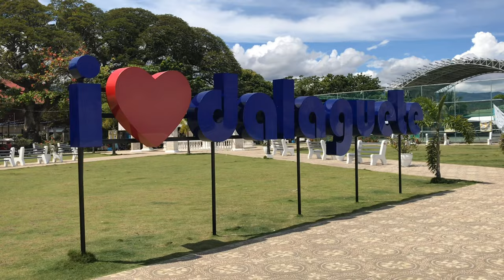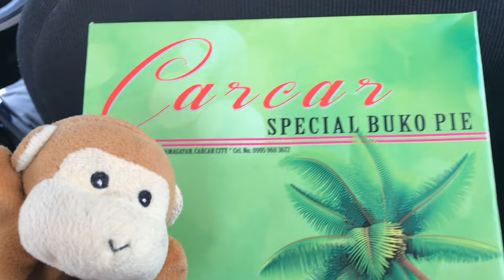𝘔𝘜𝘕𝘒𝘠 𝘛𝘙𝘈𝘝𝘌𝘓𝘚 🐒 𝘋𝘢𝘭𝘢𝘨𝘶𝘦𝘵𝘦, 𝘊𝘦𝘣𝘶 𝘗𝘩𝘪𝘭𝘪𝘱𝘱𝘪𝘯𝘦𝘴 2021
Hello mga ka Munk Munk!🐒
In this vlog, I went on a quick roadtrip to Dalaguete and Carcar, Cebu Philippines.

Click on these timestamps to skip segments:
[01:21] San Guillermo de Aquitania Church - 𝘣𝘶𝘪𝘭𝘵 𝘴𝘵𝘢𝘳𝘵𝘪𝘯𝘨 𝘪𝘯 1802 𝘢𝘯𝘥 𝘧𝘪𝘯𝘪𝘴𝘩𝘦𝘥 𝘪𝘯 1825. 𝘛𝘩𝘦 𝘤𝘩𝘶𝘳𝘤𝘩 𝘩𝘢𝘴 𝘢 3-𝘣𝘰𝘥𝘪𝘦𝘥 𝘣𝘦𝘭𝘭 𝘵𝘰𝘸𝘦𝘳 𝘤𝘰𝘯𝘯𝘦𝘤𝘵𝘦𝘥 𝘵𝘰 𝘵𝘩𝘦 𝘤𝘩𝘶𝘳𝘤𝘩 𝘣𝘺 𝘵𝘩𝘦 𝘣𝘦𝘭𝘭 𝘵𝘰𝘭𝘭𝘦𝘳’𝘴 𝘲𝘶𝘢𝘳𝘵𝘦𝘳𝘴, 𝘸𝘩𝘪𝘤𝘩 𝘩𝘢𝘴 𝘣𝘦𝘦𝘯 𝘤𝘰𝘯𝘷𝘦𝘳𝘵𝘦𝘥 𝘪𝘯𝘵𝘰 𝘢 𝘣𝘢𝘱𝘵𝘪𝘴𝘵𝘳𝘺.

𝘛𝘩𝘦 𝘤𝘩𝘶𝘳𝘤𝘩’𝘴 𝘤𝘦𝘪𝘭𝘪𝘯𝘨 𝘱𝘢𝘪𝘯𝘵𝘪𝘯𝘨 𝘸𝘢𝘴 𝘥𝘰𝘯𝘦 𝘣𝘺 𝘵𝘩𝘦 𝘧𝘢𝘮𝘦𝘥 𝘊𝘢𝘯𝘶𝘵𝘰 𝘈𝘷𝘪𝘭𝘢 𝘢𝘯𝘥 𝘩𝘪𝘴 𝘴𝘰𝘯𝘴.

[01:41]  Dalaguete Park & Plaza

[02:25] Bronze Cannon/Cañon - 𝘜𝘴𝘦𝘥 𝘣𝘺 𝘵𝘩𝘦 𝘚𝘱𝘢𝘯𝘪𝘢𝘳𝘥𝘴 𝘪𝘯 𝘥𝘦𝘧𝘦𝘯𝘥𝘪𝘯𝘨 𝘵𝘩𝘪𝘴 𝘴𝘰𝘶𝘵𝘩𝘦𝘳𝘯 𝘊𝘦𝘣𝘶 𝘵𝘰𝘸𝘯. 𝘐𝘵 𝘸𝘢𝘴 𝘢 𝘱𝘢𝘳𝘵 𝘰𝘧 𝘵𝘩𝘦 𝘥𝘦𝘧𝘦𝘯𝘴𝘦 𝘴𝘺𝘴𝘵𝘦𝘮 𝘰𝘧 𝘵𝘩𝘦 𝘵𝘰𝘸𝘯 𝘵𝘰 𝘱𝘳𝘰𝘵𝘦𝘤𝘵 𝘵𝘩𝘦 𝘳𝘦𝘴𝘪𝘥𝘦𝘯𝘵𝘴 𝘧𝘳𝘰𝘮 𝘢𝘵𝘵𝘢𝘤𝘬𝘴 𝘣𝘺 𝘔𝘰𝘳𝘰 𝘳𝘢𝘪𝘥𝘦𝘳𝘴. 𝘛𝘩𝘦 𝘤𝘢𝘯𝘯𝘰𝘯 𝘸𝘢𝘴 𝘵𝘩𝘦 𝘮𝘰𝘴𝘵 𝘱𝘰𝘸𝘦𝘳𝘧𝘶𝘭 𝘸𝘦𝘢𝘱𝘰𝘯 𝘵𝘩𝘦 𝘚𝘱𝘢𝘯𝘪𝘢𝘳𝘥𝘴 𝘶𝘴𝘦𝘥 𝘢𝘨𝘢𝘪𝘯𝘴𝘵 𝘵𝘩𝘦 𝘳𝘢𝘪𝘥𝘦𝘳𝘴.

[02:49] Delicacies / Snacks
✅budbod- 𝘨𝘭𝘶𝘵𝘪𝘯𝘰𝘶𝘴 𝘳𝘪𝘤𝘦 𝘤𝘰𝘰𝘬𝘦𝘥 𝘪𝘯 𝘤𝘰𝘤𝘰𝘯𝘶𝘵 𝘮𝘪𝘭𝘬
✅turon -𝘥𝘦𝘴𝘴𝘦𝘳𝘵 𝘮𝘢𝘥𝘦 𝘰𝘧 𝘣𝘢𝘯𝘢𝘯𝘢 𝘢𝘯𝘥 𝘫𝘢𝘤𝘬𝘧𝘳𝘶𝘪𝘵, 𝘸𝘳𝘢𝘱𝘱𝘦𝘥 𝘪𝘯 𝘢𝘯 𝘦𝘨𝘨𝘳𝘰𝘭𝘭 𝘸𝘳𝘢𝘱𝘱𝘦𝘳, 𝘢𝘯𝘥 𝘵𝘩𝘦𝘯 𝘧𝘳𝘪𝘦𝘥 )
✅pancit - 𝘚𝘵𝘪𝘳 𝘧𝘳𝘪𝘦𝘥 𝘯𝘰𝘰𝘥𝘭𝘦𝘴
✅torta
✅coke

[03:01] Carcar Cebu roadside food stalls

[03:12] Buko Pie (coconut pie) in Carcar Cebu P100/box of 10 pieces.

[03:29] Typical pasalubong items in this heritage town of Carcar (chicharon (pork rind), ampao (sweet puffed rice), bocarillo (Strips of young coconut cooked in sugar syrup and colored brightly)
💰Chicharon price as of February 2021 is 700 Philippine Pesos per kilo.